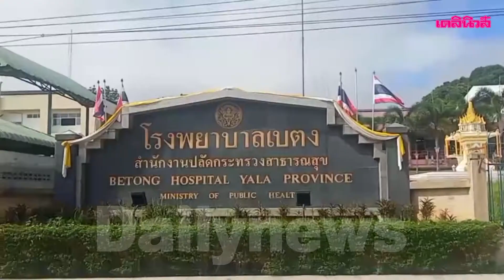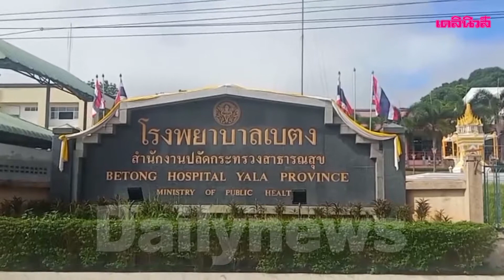"ลุงเบตง" ติดโควิดดับแล้ว มีประวัติไตวาย-ฌาปนกิจทันที | Dailynews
เมื่อวันที่ 26 เม.ย. ในพื้นที่ อ.เบตง จ.ยะลา หลังจากมีผู้ติดเชื้ออย่างต่อเนื่องในพื้นที่ 8 ราย และมีเคสผู้ป่วยยืนยันติดเชื้อเสียชีวิตแล้ว 1 ราย เป็นผู้ป่วยเพศชาย อายุ 63 ปี 10 เดือน โดยผู้ป่วยมีโรคประจำตัว และมีประวัติเกี่ยวกับโรคไตวาย เข้ารับการรักษาตัวที่โรงพยาบาลเบตง เมื่อวันที่ 15 เม.ย.ที่ผ่านมา... อ่านต่อที่